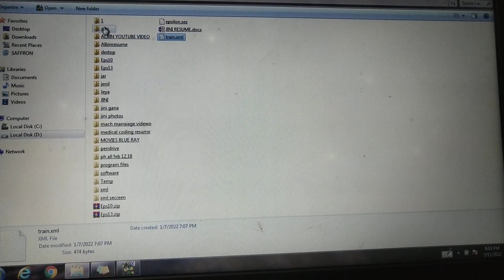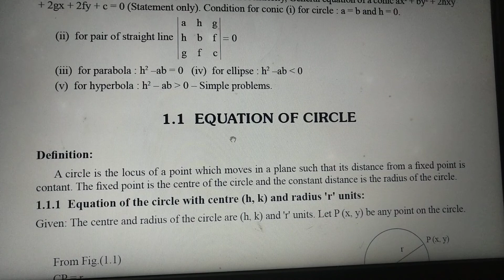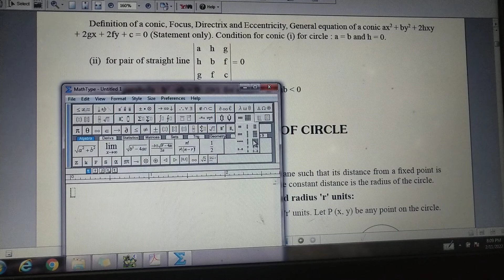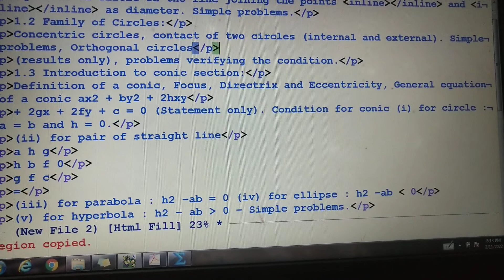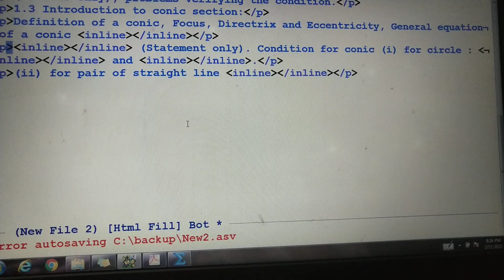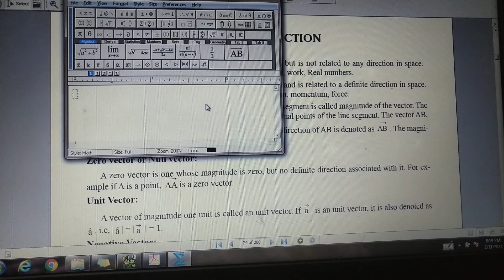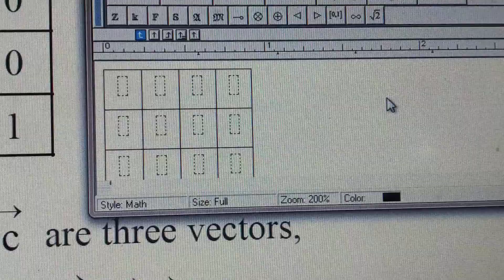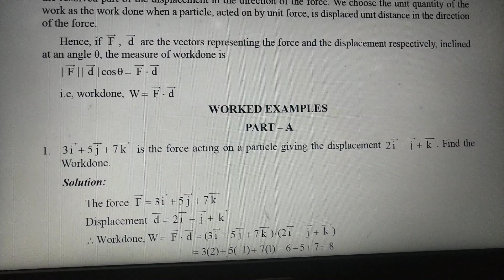XML | MathType Basic Training | Espilon MathType 💻 ❤xml